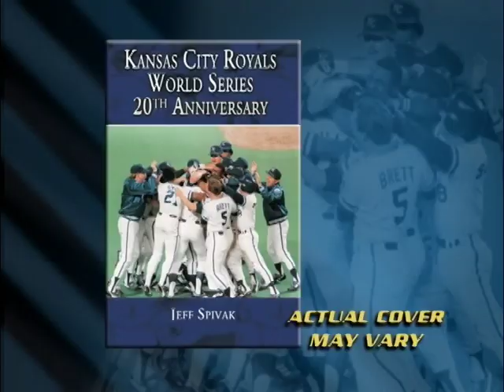Kansas City Royals World Series 20th Anniversary